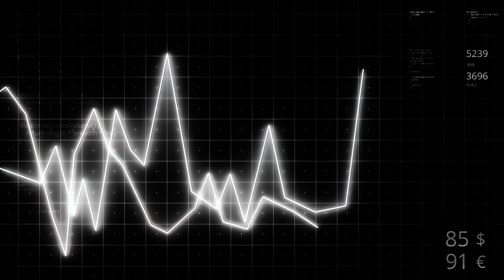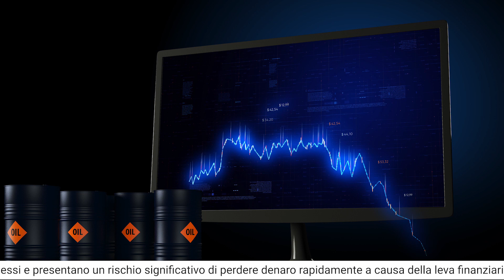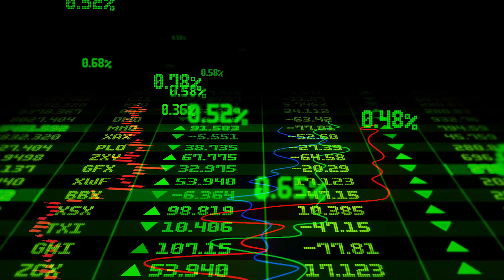Top of the week - 3 mercati da tenere d'occhio questa settimana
In questo video, daremo uno sguardo ai tre mercati che dovresti tenere d'occhio questa settimana come trader.

I mercati finanziari globali sono sempre in movimento e può essere opprimente cercare di tenere il passo con tutte le notizie e gli eventi che possono avere un impatto sulle tue operazioni. Ecco perché abbiamo ristretto i tre mercati che probabilmente avranno il maggiore impatto sul trading di questa settimana.

Questo video è un must per tutti i trader che vogliono rimanere informati e aggiornati. Concentrandoti su questi tre mercati, sarai in grado di prendere decisioni informate e rimanere aggiornato sulle ultime tendenze e notizie che potrebbero avere un impatto sulle tue operazioni.

Quindi siediti, prendi carta e penna e preparati a prendere appunti. Immergiamoci nei tre mercati da tenere d'occhio questa settimana!

I CFD sono strumenti complessi e presentano un rischio significativo di perdere denaro rapidamente a causa della leva finanziaria. 80% di conti di investitori al dettaglio perdono denaro a causa delle negoziazioni in CFD con questo fornitore. Valuti se comprende il funzionamento dei CFD e se può permettersi di correre questo alto rischio di perdere il Suo denaro.

XTB Online Trading è autorizzata e regolamentata dalla Komisja Nadzoru Finansowego (KNF) in Polonia. XTB S.A. ha sede a 00-838 Varsavia, ul. Prosta 67 Polonia.
XTB è un marchio commerciale di XTB Group. Il gruppo XTB include ma non è limitato alle seguenti entità:
XTB S.A. è autorizzata e regolamentata dalla Komisja Nadzoru Finansowego (KNF) in Polonia
XTB Limited (Regno Unito) è autorizzata e regolamentata dalla Financial Conduct Authority nel Regno Unito (Licenza n. FRN 522157)
XTB Limited (CY) è autorizzata e regolamentata dalla Cyprus Securities and Exchange Commission a Cipro. (Licenza n. 169/12).